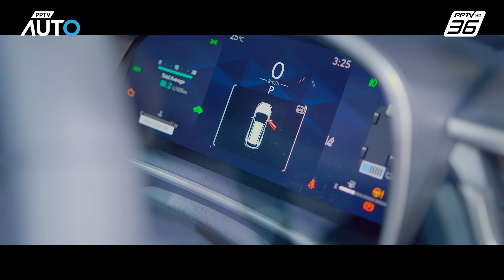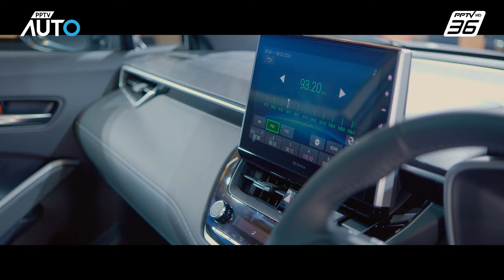โฉมใหม่!! New TOYOTA Corolla cross 2024 เพิ่ม Option ไม่เพิ่มราคา | PPTV Auto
New Toyota Corolla CROSS 2024 เปิดตัวแล้วอย่างเป็นทางการในประเทศไทย กับการปรับโฉมใหม่ ภายนอกดูโฉบเฉี่ยว พร้อมเพิ่มอุปกรณ์เพียบ! ราคาเริ่มต้น 999,000 บาท